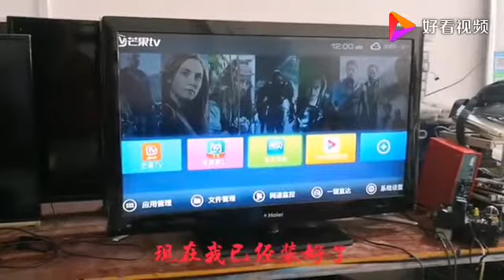液晶电视电源板，这种坏的情况比较多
液晶电视电源板，这种坏的情况比较多,本视频由规远赵波哥原创提供,9939次播放,好看视频是由百度团队打造的集内涵和颜值于一身的专业短视频聚合平台